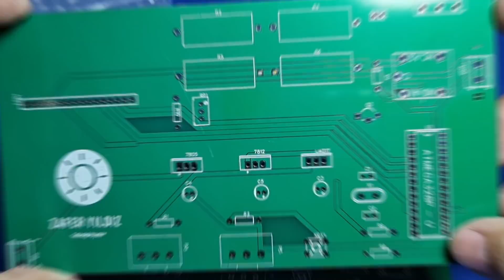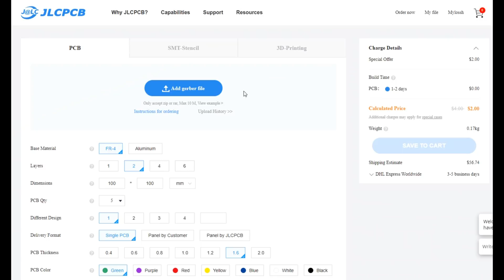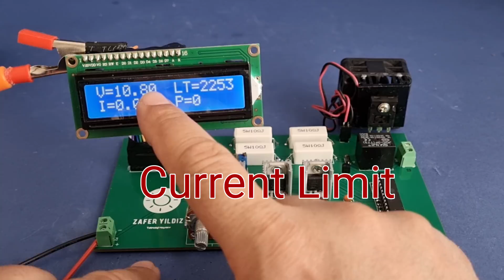Adjustable Power Supply / Over Current Cut-off Power Supply Using Arduino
$2 for 1-4 layer PCB and PCBA from $0（Free Setup, Free Stencil )